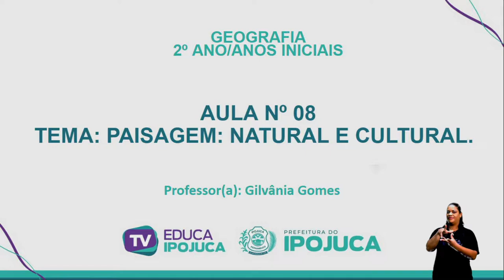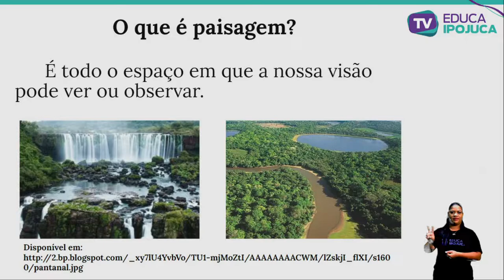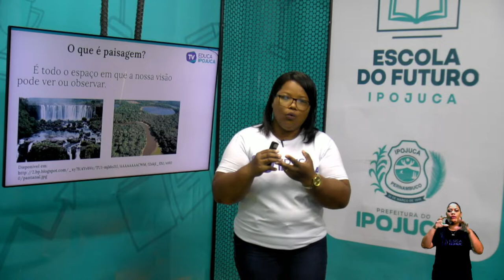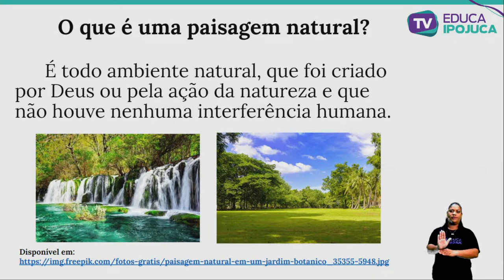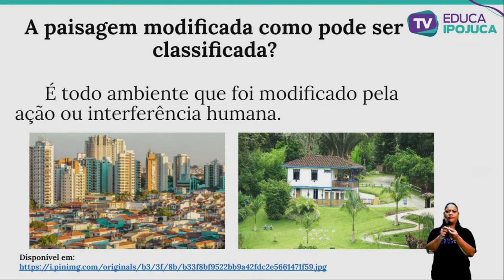GEOGRAFIA - 2º ANO - PAISAGEM NATURAL E CULTURAL - AULA Nº008